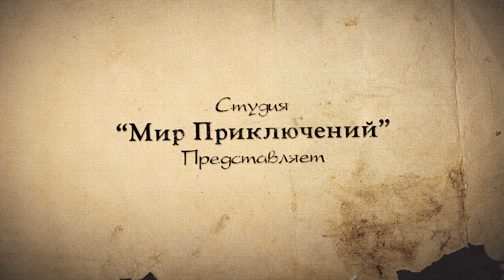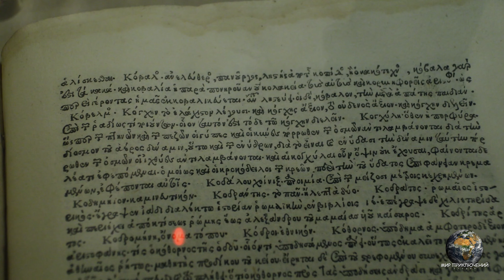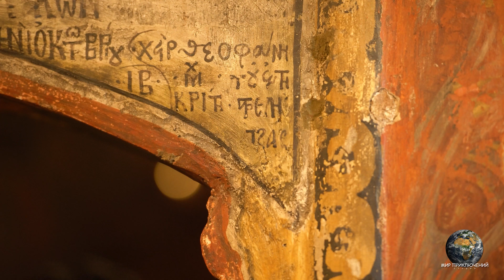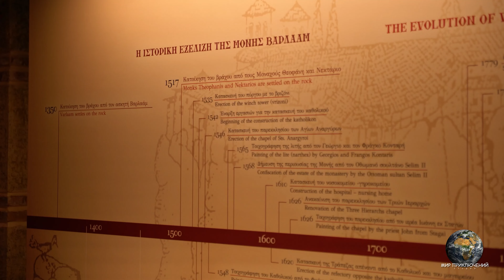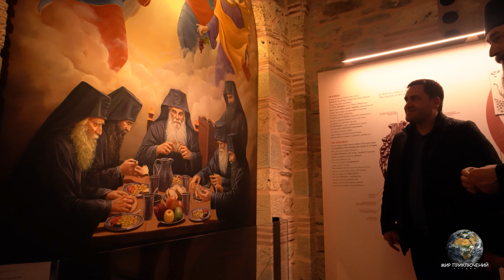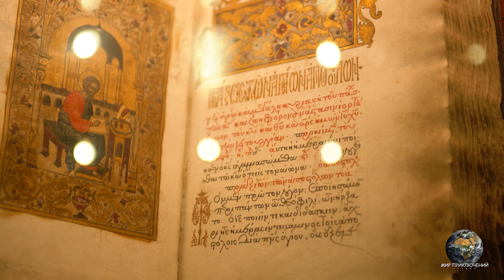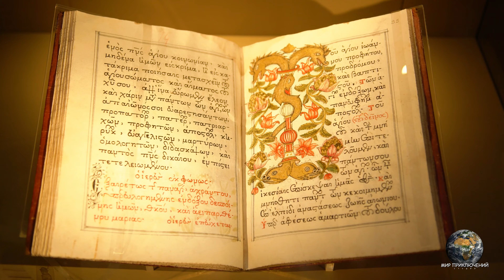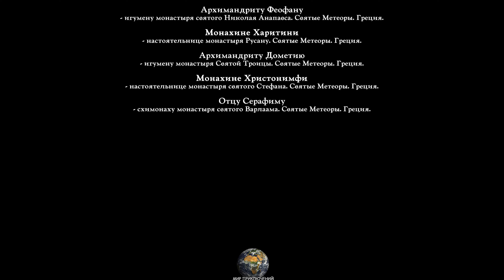Мир Приключений. Фильм - "Между небом и землей. Великие Метеоры. Греция."